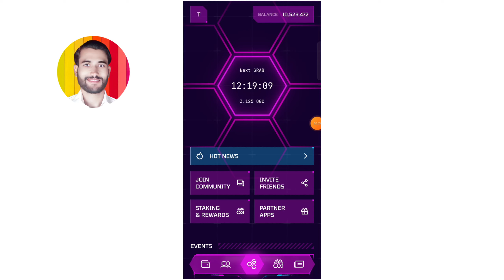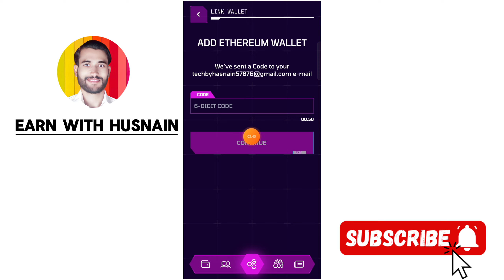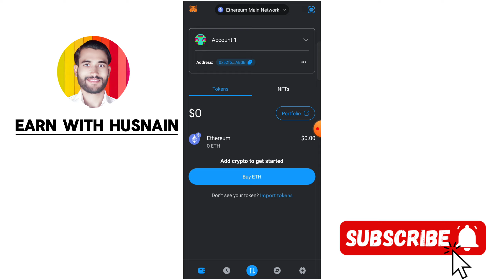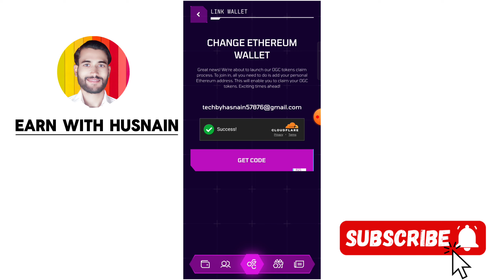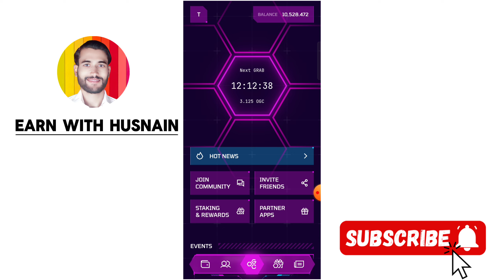OGC Mining App | ETH Address Add Process I OGC App New Update | OGC App Withdrawal@Earnwithhussnain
OGC Mining App | OGC Mining App kyc | OGC Mining App withdrawal | OGC Mining App new update

OGC Mining App update | OGC Mining App airdrop | OGC Mining App Token price | OGC Mining App coin sell | OGC Mining App buy sell

OGC Mining App binance I OGC Mining App buy premium | OGC Mining App binance listing | OGC Mining App coin price | OGC Mining App coin sell | OGC Mining App details

▶Cover Topics
crypto mining in 2024
how to mine crypto 2024
best crypto to mine 2024
100 real money earning app
how to make money online 2024
how to make money using apps
best apps to invest in cryptocurrency
cake coin price prediction 2024
cryptocurrency airdrop
how to make money in tiktok 2024
10 ways to make money online in 2024
how to make money in 2024
easiest way to make money 2024

Make money online 2024 for beginners | Best ways to make money online 2024 I Crypto airdrop tutorial | Upcoming airdrops 2024 I Best crypto airdrop

Best crypto airdrop 2024 I How to find crypto airdrops I Upcoming airdrop in crypto | Legit ways to make money online 2024